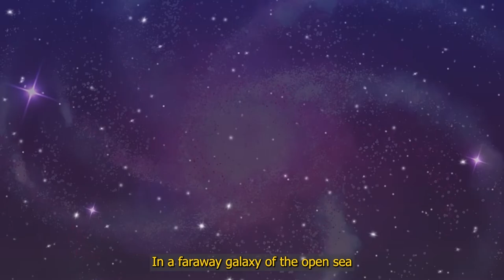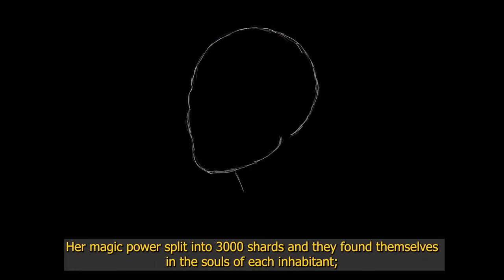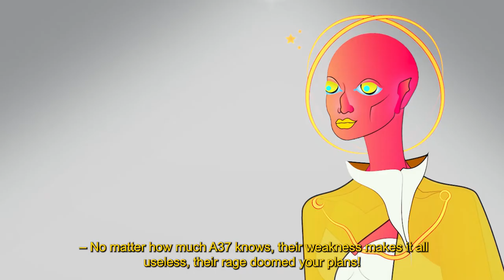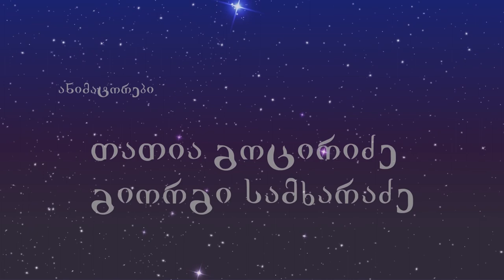სერფიტები: შემდგომი ისტორია - ეპიზოდი 3/ SEERFITS: AFTER HISTORY - episode 3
ციფრული პერფორმანსი Seerfits: After History/სერფიტები: შემდგომი ისტორია 5 ნაწილისგან შედგება;

III ეპიზოდი

დაკითხვა
ამბავი, სადაც მას დაკითხავენ, ვინც ისმენდა, მაგრამ ვერ ლაპარაკობდა...

შემოქმედებითი გუნდის შესახებ

მსახიობები:

ანიკო შურღაია;
ანკა დიდმანიძე;
ნიკა ჯაფარიძე;
თეა ალფაიძე;
ლუკა ახალაძე;
ზუკა ცუხიშვილი;

რეჟისორი და ტექსტის ავტორი:
ქეთევან სამხარაძე

ილუსტრატორი და მთავარი ანიმატორი:
თამარ სამხარაძე

კომპოზიტორი:
ნოე კვირკველია

ანიმატორები:
გიორგი სამხარაძე
თათია გოცირიძე

მთარგმნელი
ჯარჯი თოფურია

პროექტი განხორციელდა საერთაშორისო ასოციაცია არსიანის მიერ.

მხარდამჭერები:
საქართველოს კულტურის, სპორტისა და ახალგაზრდობის სამინისტრო;

ონლაინ თეატრალური პლატფორმა ,,პიესების ონლაინ კითხვა/Plays online reading“;

საქართველოს შოთა რუსთაველის თეატრისა და კინოს სახელმწიფო უნივერსიტეტი;

ჰოლოზეუმი;

ფენიქსი.

ინგლისური სუბტიტრებით

Digital Performance Seerfits: After History contains 5 episodes;

Episode III

The questioning

The tale, where they question the one who could hear but couldn’t speak

Voice artists:

Aniko Shurghaia
Anka Didmanidze
Nika Japharidze
Tea Alphaidze
Luka Akhaladze
Zuka Tsukhishvili

Director and Author of the text
Ketevan Samkharadze

Illustrator and main animator:
Tamar Samkharadze

Composer:
Noah Kvirkvelia

Animators:
Giorgi Samkharadze
TaTia Gotsiridze

Translator:
Jarji Tophuria

Project realized by International association ARSIANI

Supporters:
Ministry of Culture and Sports of Georgia

Online Theatrical Platform,,პიესების ონლაინ კითხვა/Plays online reading“;

Shota Rustaveli Theater and Film State University

Holloseum

Phoenix